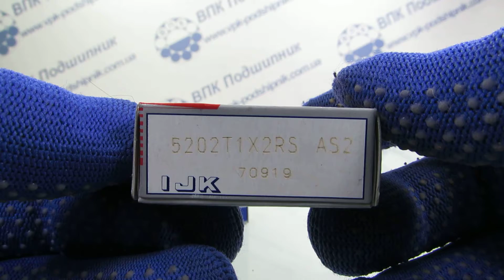ВПК Подшипник 5202T1X2RS IJK